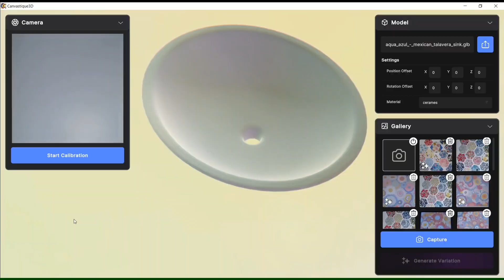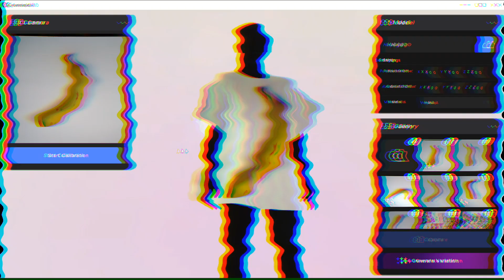Canvastique3D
Bridging physical and digital creative workflows with Canvastique3D! 🎨
Canvastique3D is a Unity-based project that seamlessly integrates OpenCV👁 and OpenAI ✨ into a creative workspace, allowing for real-time previews of handmade designs on 3D models.

By mounting an external webcam above a physical square canvas, you can then sketch or apply your design, and watch it immediately project onto a model.💃

This project is the result of a series of experiments aiming to create a workspace where technology augments traditional workflows in a seamless and intuitive way. While the current state of the application is far from achieving the ideal workspace, it's perhaps a step toward a genuinely human-centred creative environment where tangible tools and materials take the stage.

Special thanks to:

Sara Bianchetti for her invaluable input on UI/UX design! 🙌

Alessandro Binetti for generously lending his professional lighting equipment. Grazie Bino, un domani te li riporterò! 😅

Eleonora A. Bacchi, PhD, for her support and help with additional camera takes! ❤️

Last but not least, Cerames PL for making their 3D sink collection available on Sketchfab. 🙌

The animated 3D garments were made in Blender and are also freely available for download on Sketchfab

The beautiful fabrics were purchased at Liberty Fabrics.